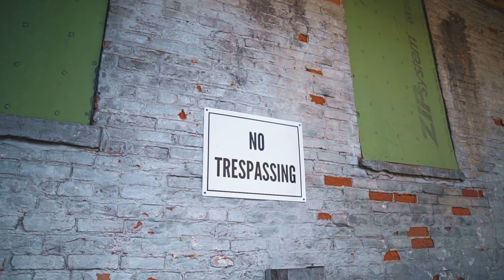Ronnie G "Up" (Sony A6500 Music Video)